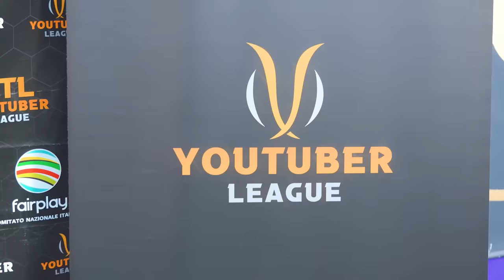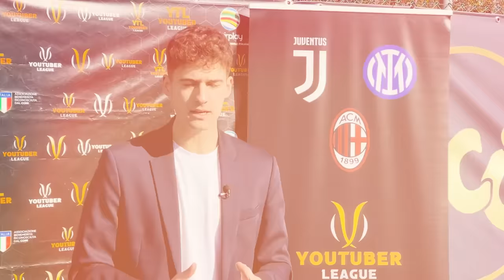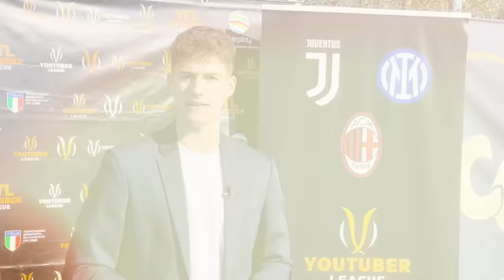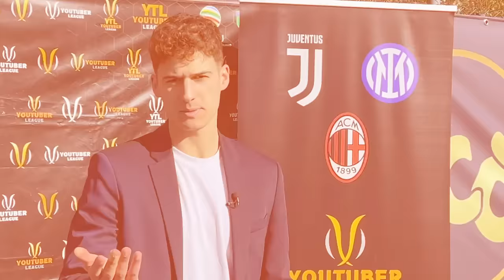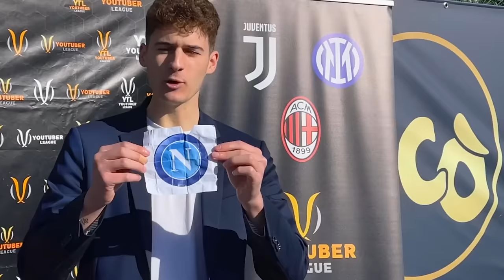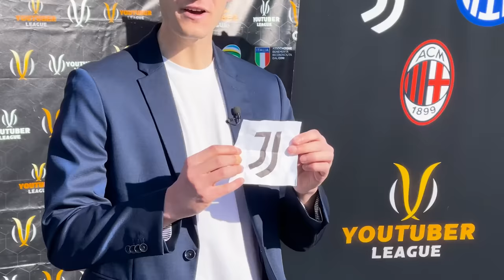🏆 YOUTUBER LEAGUE 2023/24 ► SORTEGGI FASE RITORNO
Seconda edizione della Youtuber League!
Scopriamo insieme i gironi di Ritorno!

🙋‍♂️ Federico, 23
📍 Roma